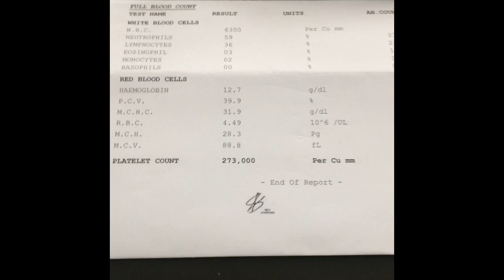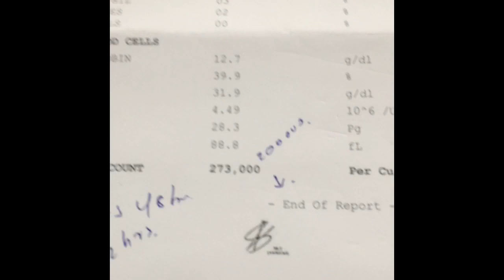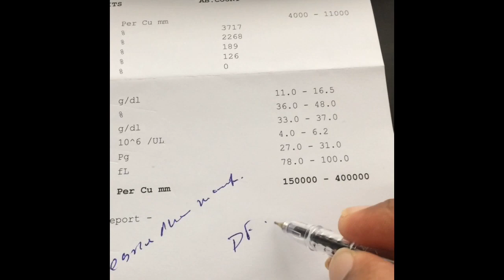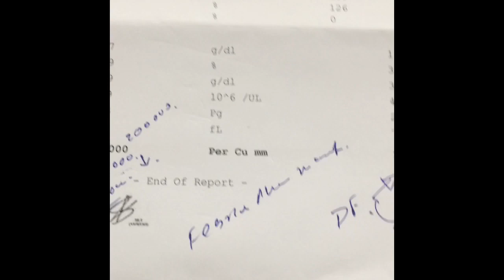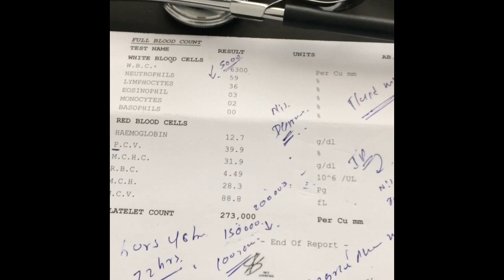Importance of full blood count in dengue fever - Sinhala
Here importance of full blood count ( FBC) in dengue fever is well explained in Sinhala !!